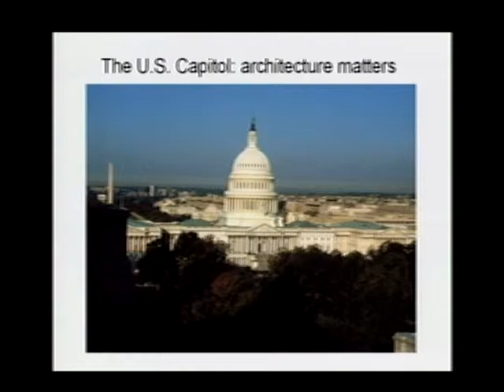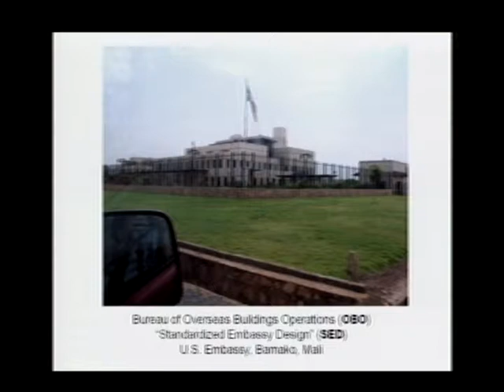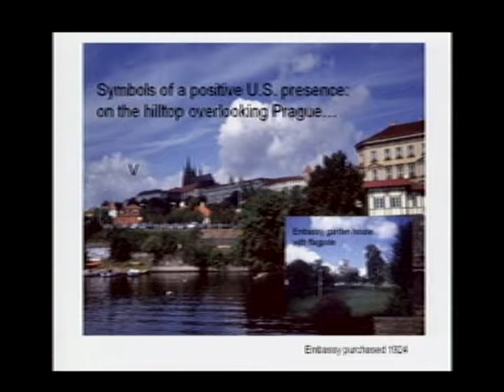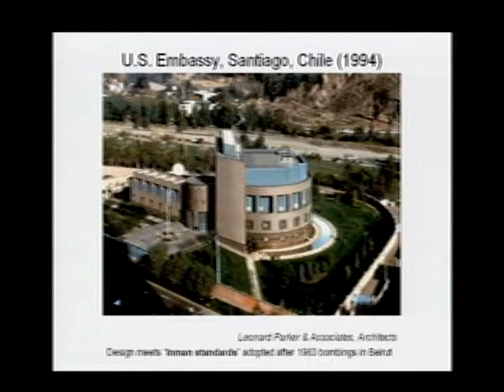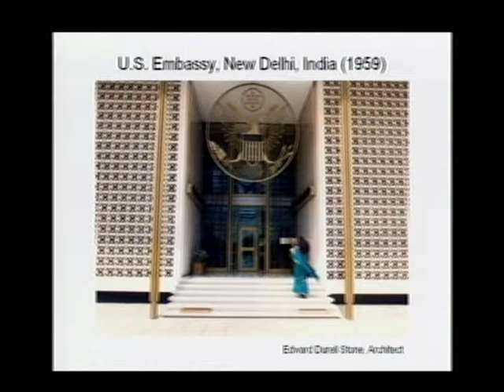Fortress America Abroad: Effective Diplomacy and the Future of U.S. Embassies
Fortress America Abroad: Effective Diplomacy and the Future of U.S. Embassies - Committee on Oversight and Government Reform - Tape Deck 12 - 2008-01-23 - Subcommittee on National Security and Foreign Affairs.  On Wednesday, Jaunary 23, the Subcommittee on National Security and Foreign Affairs held a hearing entitled, "Fortress America Abroad: Effective Diplomacy and the Future of U.S. Embassies."   Video provided by the U.S. House of Representatives.